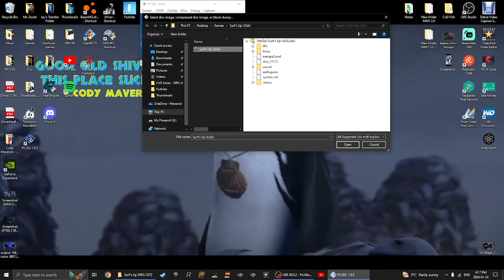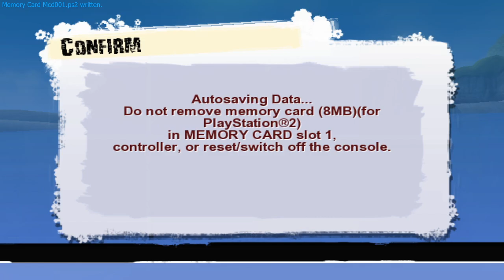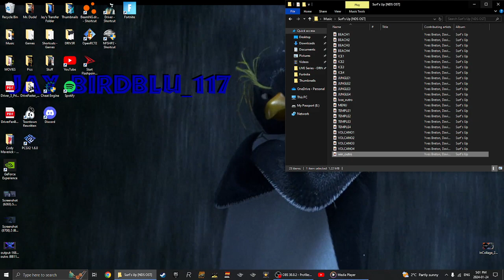Surf's Up [PCSX2] | Playing with Every Character: Legendary Wave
Hey My Fellow Blue Jays! Today I'm back with another Video on "Surf's Up", which is on PCSX2 on my PC! So, here's just a Gameplay on Playing with Every Character on the Legendary Wave Level on the Game!

0:00 Opening/Setting Up
2:07 Cody Maverick
6:32 Lani Aliikai
10:44 Chicken Joe
14:51 Rory Nubbins
18:56 Tatsuhi Kobayashi
23:01 Arnold
27:07 Tank Evans
31:12 Geek
35:17 Elliot
39:20 Big Z
43:31 Ending

I hope you guys LIKE and ENJOY the Video, and please SURFSCRIBE, if You're NEW, Thanks! :D